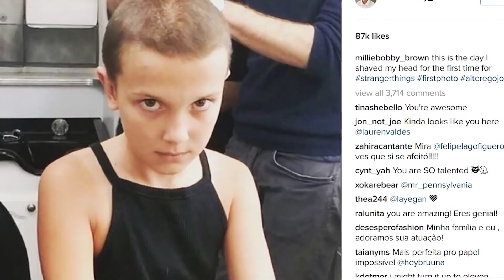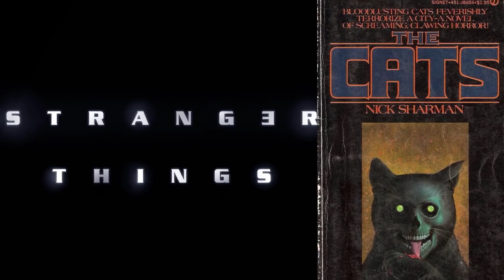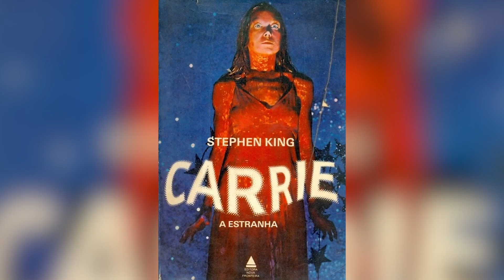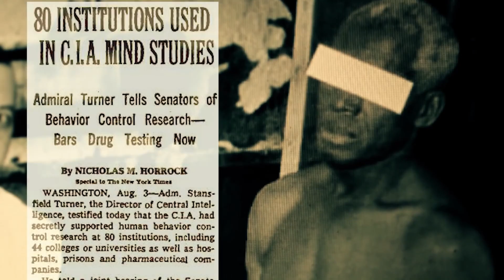STRANGER THINGS 1: 48 curiosidades (referências + easter eagss + bastidores)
Já sabe, né? Depois do filme, vem pra cá! ✨

Stranger Things, série cheia de referências aos filmes dos anos 70 e 80! Desde cenas idênticas, ao tema da história (crianças se aventurando, amizade, monstros), a easter eggs escondidos! IT (1990), ET O Extraterrestre, Os Goonies, Conta Comigo, Alien - O Oitavo Passageiro, O Iluminado e até produções mais recentes como The Walking Dead. Também falamos sobre a criação pelos irmãos Duffers, detalhes dos bastidores dos personagens de Dustin, Mike, Will, Lucas e Eleven. E mais!

ATIVE AS NOTIFACAÇÕES
CURTA
& COMPARTILHE COM 1 PESSOA ✨